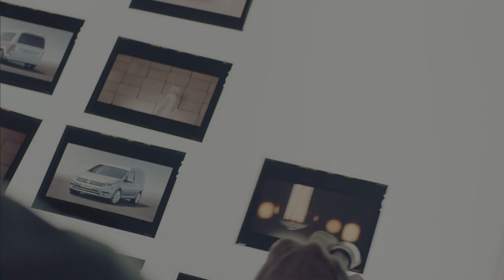Volkswagen | Teaser Film | VW Caddy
We had a lot of fun shooting these fancy teaser films featuring top model Lena Gercke.
The films portray the surrounding world of the latest Volkswagen models and were shown at the Geneva Motor Show 2015.

Client: Volkswagen AG
Agency: United Visions GmbH